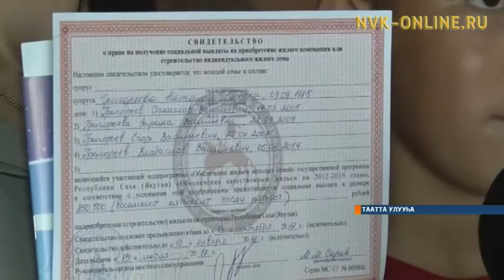Тыһыынчаттан тахса эдэр ыал дьиэ сертификатын тутуоҕа